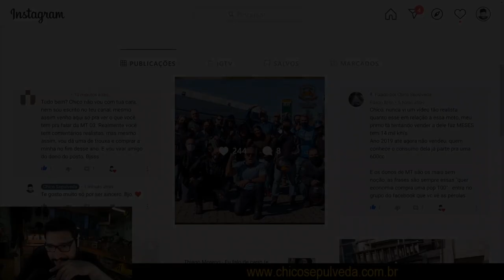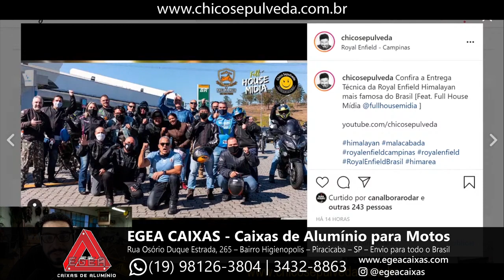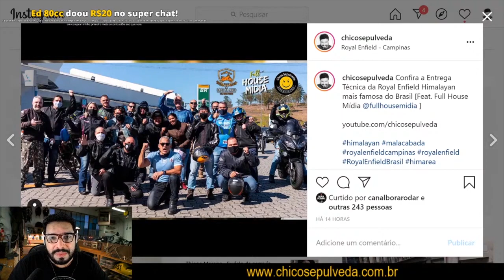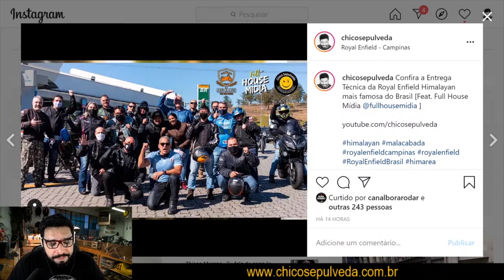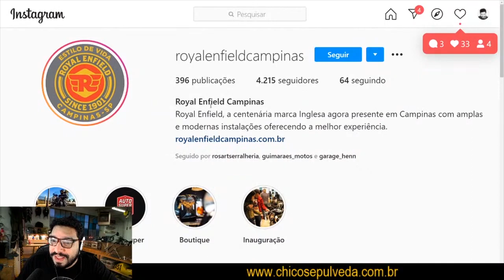O melhor lugar para comprar uma Royal Enfield [Cortes do Sepulveda]